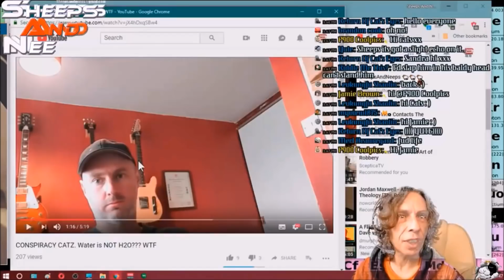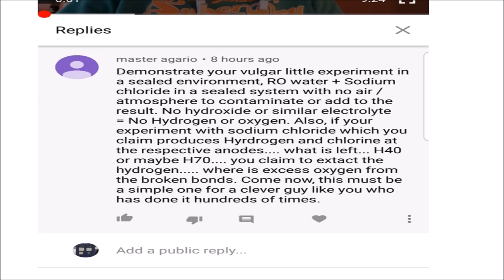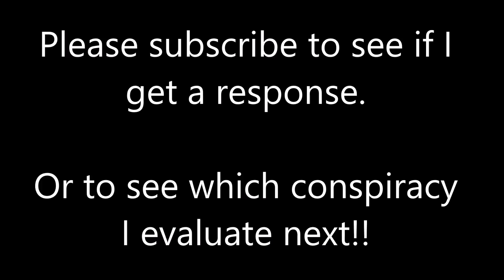#4 Conspiracy theorists Peter and Pete and sheeps are beaten and run away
Flat earthers Peter and Pete believe a conspiracy theory that water is not made of Hydrogen and Oxygen, but is in fact an element in its own right. I called them out on this conspiracy, and they failed to respond. game over